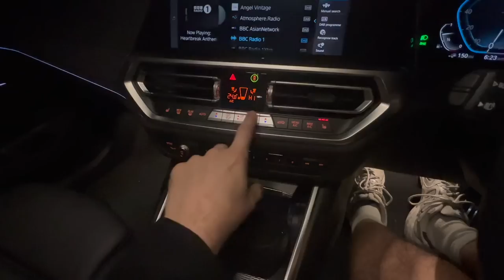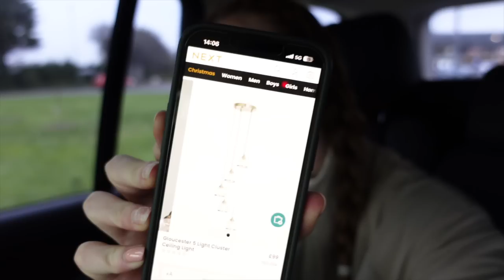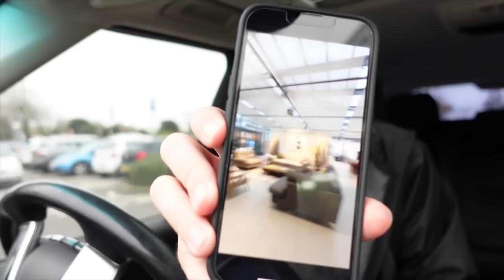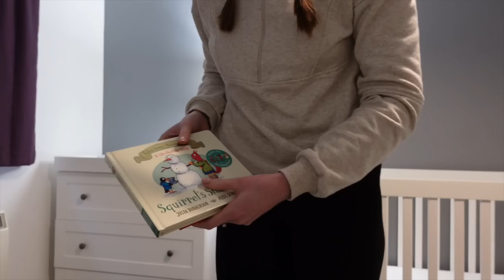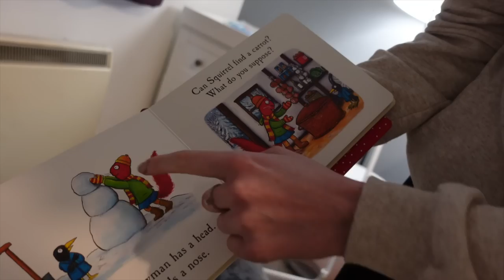THIS Is Why We Chose UK for Christmas!